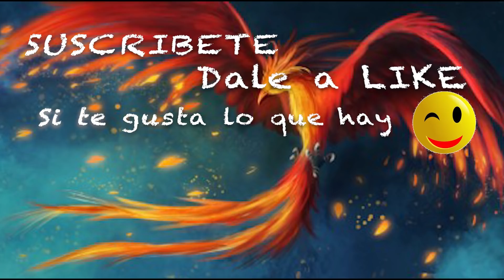Engaños, Fraudes, Hacker, Influencers y Youtubers Vlog 698 Alicia Cuenta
Las tapaderas